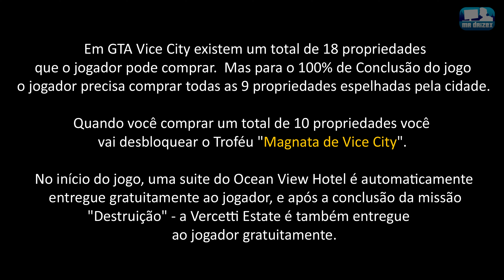GTA Vice City: Propriedades [Conquista / Troféu Magnata de Vice City]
GTA Vice City - Propriedades / Assets (Guia Completo) [1080p Full HD]

Plataforma: PS4
Gravado & Editado por: MrDrizex
0:00 - Introdução

Ocean Beach:
0:16 - Casa Segura #1
1:05 - Casa Segura #2

Washington Beach:
1:45 - Casa Segura #3

Starfish Island:
2:22 - Casa Segura #4

Vice Point:
2:53 - Casa Segura #5
3:33 - Casa Segura #6
4:21 - Casa Segura #7

Downtown:
5:02 - Casa Segura #8
5:45 - Casa Segura #9

Ocean Beach:
6:30 - Asset #1

Starfish Island:
7:06 - Asset #2

Vice Point:
7:27 - Asset #3

Prawn Island:
7:58 - Asset #4

Little Haiti:
8:31 - Asset #5

Little Havana:
8:57 - Asset #6
9:26 - Asset #7
9:50 - Asset #8

Viceport:
10:18 - Asset #9